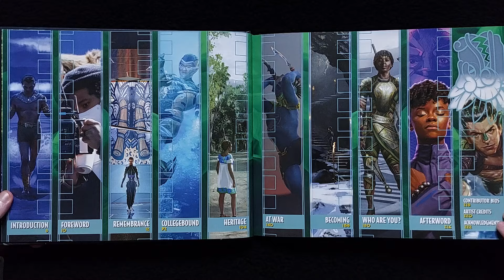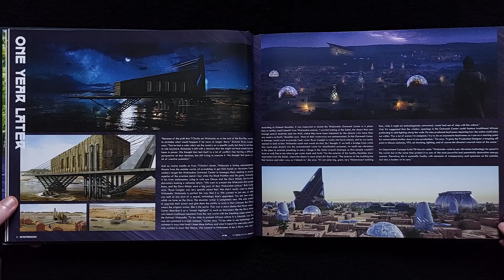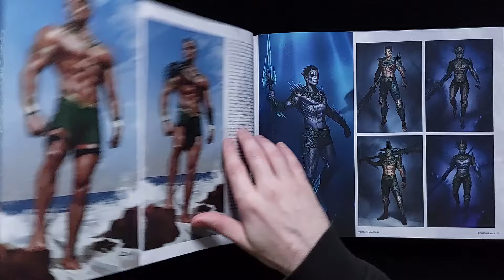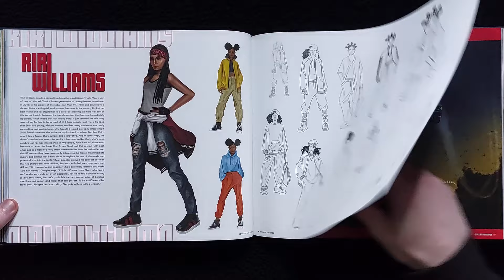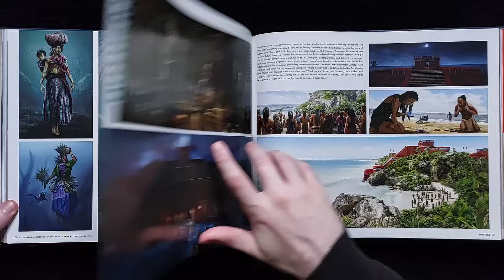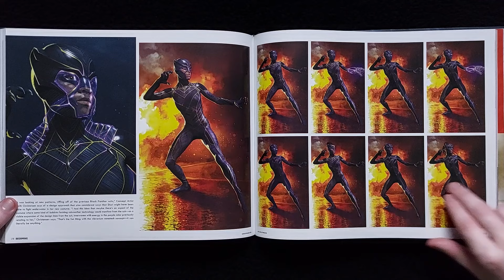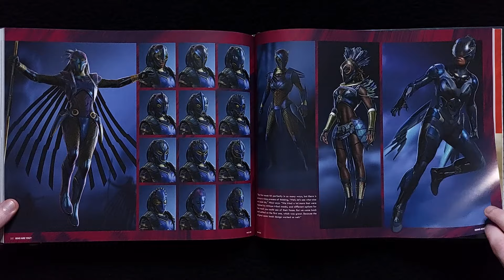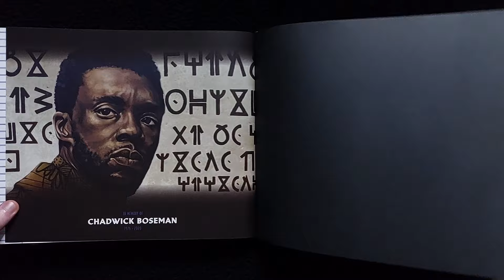Marvel Studios' Black Panther: Wakanda Forever - The Art of The Movie - Book Flip Through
*If using this video for screenshots or a source, please credit/ link the video*
Marvel Studios' Black Panther: Wakanda Forever - The Art of The Movie flip through. If you enjoy the book, please go out and buy to support art and artists!

Marvel Studios' Black Panther: Wakanda Forever - The Art of The Movie covers the highly anticipated sequel to Black Panther. The book covers the art of the characters, environments and more! Lots to enjoy for Marvel fans with insights from the development team.

Published: 27/02/2024
Pages:  224
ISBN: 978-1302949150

Chapters
00:00 Intro/ Contents
00:37 Characters
01:54 Sirens
02:08 Warriors
03:07 Namor
04:03 Riri Williams
04:40 Talokan
05:37 Nakia
05:58 At War
07:04 Black Panther
07:50 Out to Sea
08:17 Midnight Angels
08:40 Ironheart
09:13 Final Showdown
09:37 Afterword/ Credits
10:10 Outro

Comment if there is any in particular you would to see next!
Videos uploaded every Friday, with new books uploaded as they become available.

This video: Epic Cinema Adventure by Skilsel, Epic Journey by Onetent & Jungle Tribe Action (Tribal Drums) by soundbay